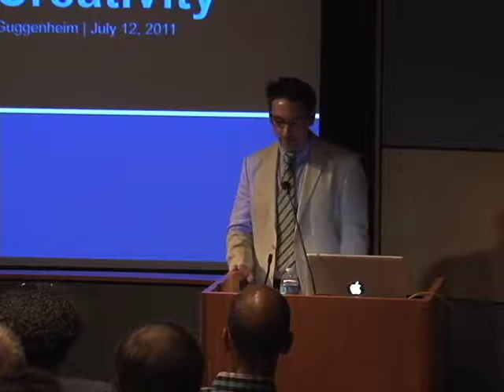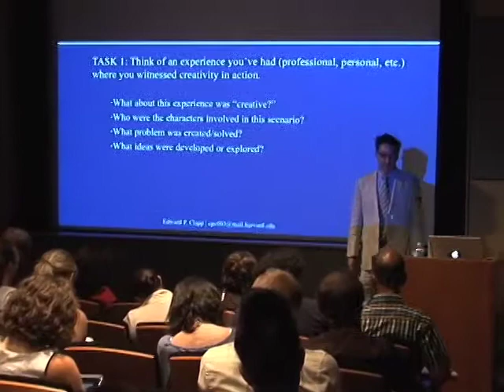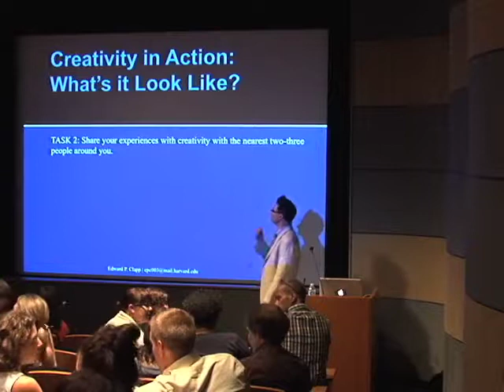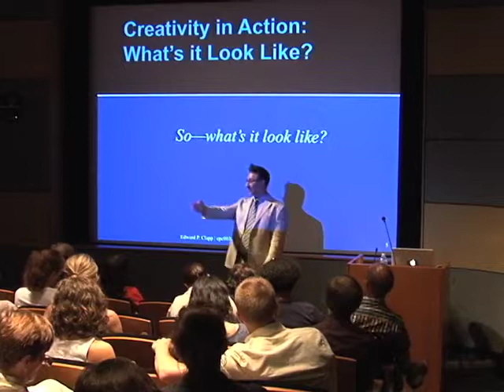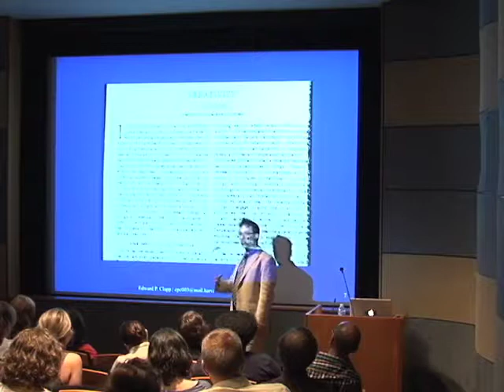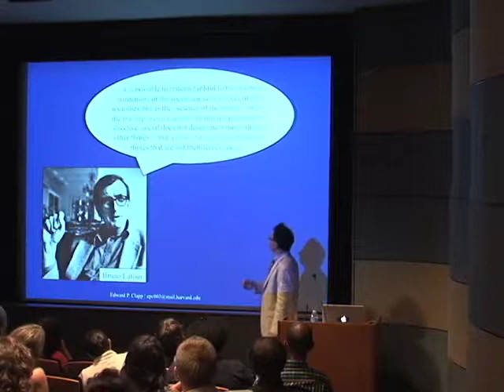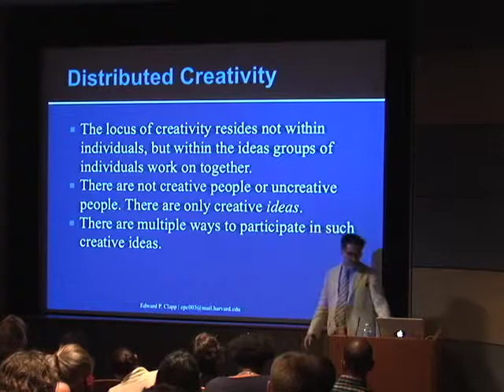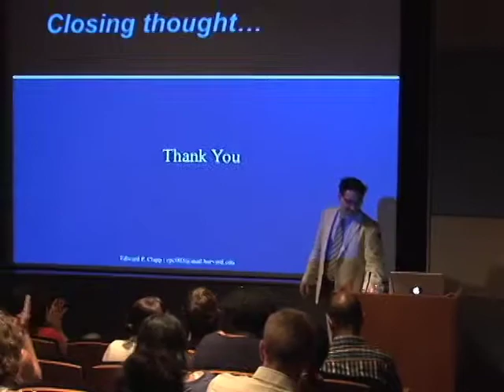Teaching for Creativity Institute: Understanding Creativity - Edward P. Clapp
This institute highlighted and built upon the findings of The Art of Problem Solving, a four year study funded by the U.S. Department of Education.  During this five day institute teams of art and non-art educators participated in hands-on workshops, gallery inquiries and attended presentations by renowned experts on creativity and education.  In this video Edward P. Clapp, teaching artist, researcher, and editor of 20Under40 discusses historical and contemporary theories of creativity as they relate to art education.

2011, Solomon R. Guggenheim Museum